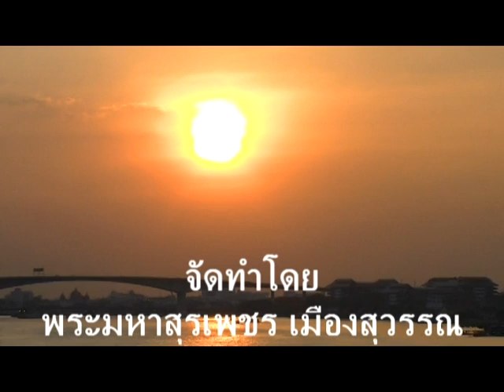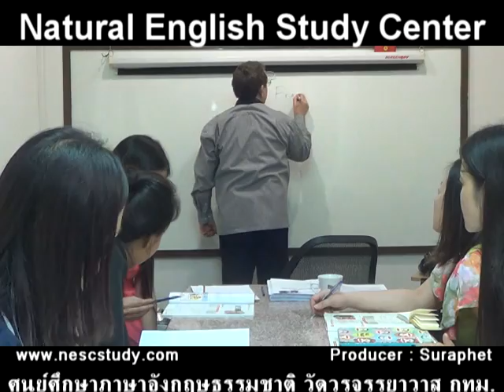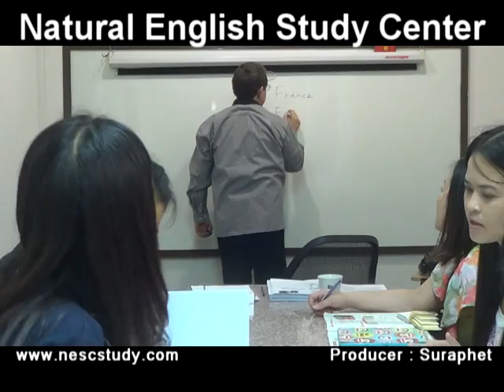suraphet 2053 English Teaching, Teacher Dale, USA, 13 march 20 1 3